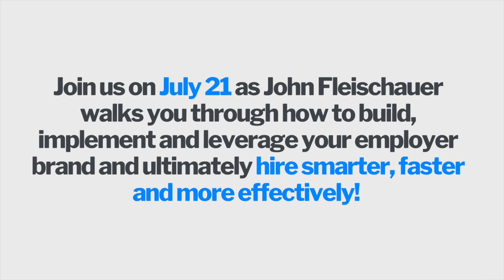LIVE Webinar - July 21st 12PM EST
Are you struggling to scale your startup with the right people?

Join Pivot + Edge’s Chief Talent Officer, John Fleischauer, for The Ultimate Guide for Startup Employer Branding webinar on July 21, 2021 from 12:00PM EST to 1:00PM EST.

While the mediums used to attract and hire top talent have evolved over the years, one thing remains consistent—a strong Employer Value Proposition (EVP) leads to better candidates and reduced hiring costs.

John is sharing everything he’s learned while helping nearly 100 companies scale with over 2000 successful hires in the last 15 years.

You will leave this one-hour webinar not only with a solid understanding of what an EVP is and how to develop it within your own startup, but also 7 actionables that can be implemented in your company today, for smarter hiring tomorrow.